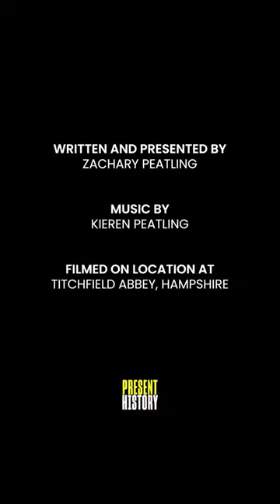Titchfield Abbey: Monk's Abbey, Tudor Mansion, Shakespeare's Theatre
Zachary Peatling visited Titchfield Abbey, a magnificent building originally constructed for a group of monks, before being renovated into an illustrious Tudor mansion.

The Abbey was established in 1222 for a monastic order known as the ‘White Canons’. As a community, they lived a strict life of prayer and study, and played a large role in the local towns and villages, tending to the people’s spiritual and physical needs.

The demise of the Abbey came in 1537, when it was dissolved by Henry VIII. A battle over ownership of the abbey then ensued, eventually won by Thomas Wriothesley, 1st Earl of Southampton. He converted it into a lavish mansion. One that the Wriothesley family would call home and use to entertain an impressive gallery of guests.

And he wasn’t the only king to make a visit, with Edward VI, Elizabeth I, Charles I and II all spending time here. But it wasn’t just royalty that frequented the abbey.

Despite now lying in ruins, the Abbey still holds much of its impressive grandeur and scale.